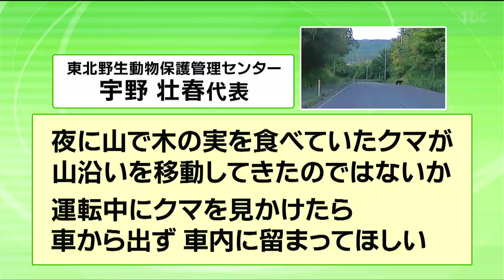ドラレコがとらえた「道路を横切るクマ」車を運転中にクマに遭遇したらどうしたら良いのか？専門家に聞いてみると…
6日朝早く、仙台市青葉区で、道路を横切るクマの姿を走行中の車のドライブレコーダーが捉えました。近くには小学校や保育所があり、警察が注意を呼びかけています。6日午前6時前、青葉区芋沢を走っていた乗用車のドライブレコーダーの映像です。道路をゆっくり歩き、立ち止まる1頭のクマ。体長1メートル程で3~4歳ほどの成獣とみられます。クマは、そのまま林の中に消えていきました。運転していた人は、「この道は、毎日通勤で通っているがクマは初めて見た」と話しています。目撃された場所の近くには小学校や保育所があり、警察が注意を呼びかけています。東北野生動物保護管理センターの宇野壮春代表によりますと、「夜に山で木の実を食べていたクマが山沿いを移動してきたのではないか。運転中にクマを見かけたら車から出ず車内にとどまっていてほしい」と話しています。